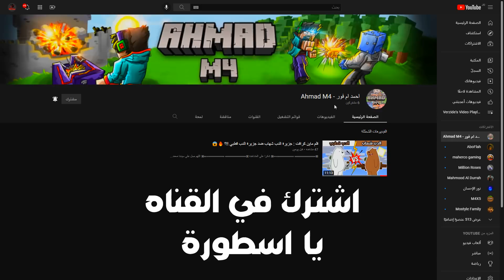فلم ماين كرافت : كوكب سوبرمان الازرق ضد كوكب سوبرمان الاصفر ضد كوكب سوبرمان الاخضر !!؟ 🔥😱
: رابط صفحة الفيس بوك
اتمنـى يعجبكـم المقطع ربي يسعـد قلوبكم اخواني ❤
لا تنسون تضغطون لايـكـــ👍ــ  ومشاركـ📬ـــه الفيديو مع اصدقائكــم 😍
ايميل باي بال للدعم المادي
اذا عندك افكار اكتب في الكومنتات
اللهم صل على سيدنا محمد
فلم ماينكرافت
فلم ماينكرافت الغني
فلم الغني
فلم ماينكرافت
فلم والفقير
فلم جديد